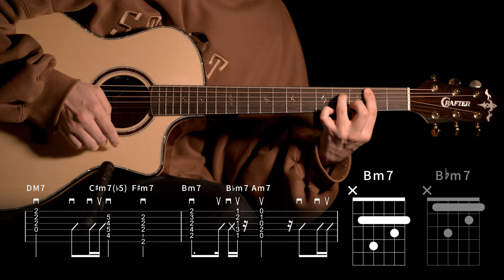490.김예안 - 0901(feat. 소정) 기타커버【★★★★☆】 | Guitar tutorial |ギター 弾いてみた 【TAB譜】